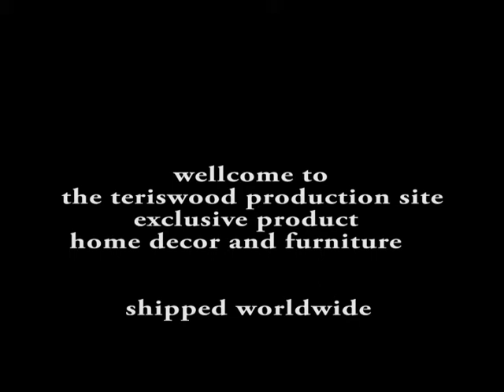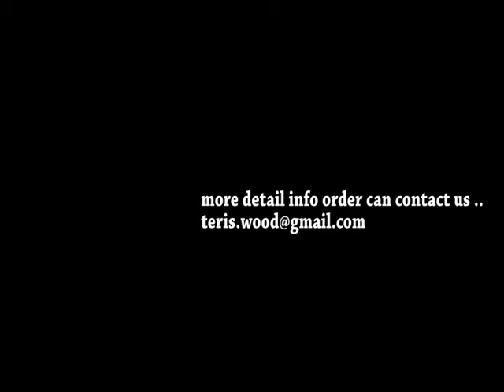coffee table of root,exotic decoration at home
available a coffee table of teak root with glass on the top,with variouse size.